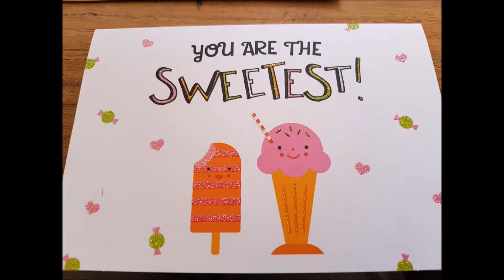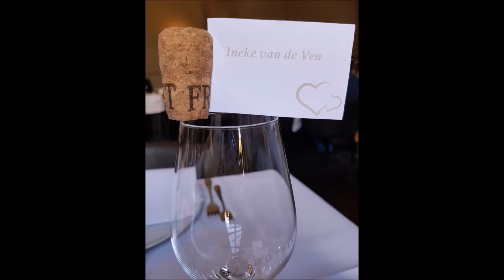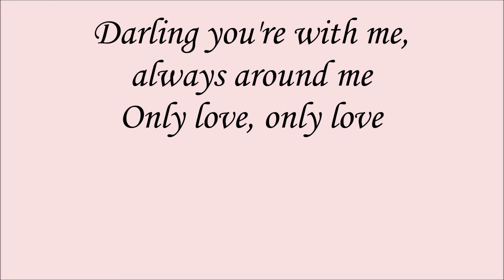Vrijgezellenfeest en Trouwdag Adrienne 2